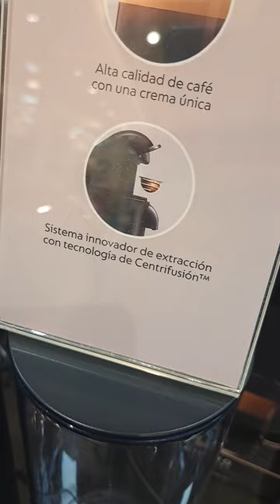COMO REINICIAR TU MAQUINA NESPRESSO VERTUO PLUS CUANDO MARCA ERROR Y CARACTERISTICAS!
En este video les enseño a hacer un reinicio de fabrica de la vertuo plus